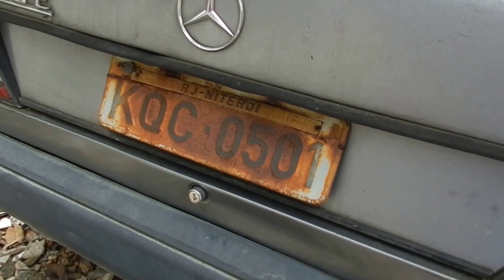Mercedes abandonadas - MB 300E 1988 e MB 190E 1987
Mercedes-benz #300-E
Estes dois carros estão disponíveis para venda!
Sendo 4 mil reais cada uma!
Veículo para desmonte de peças.